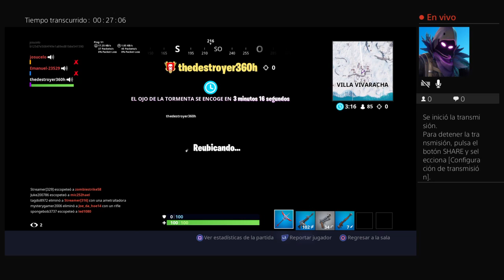Jugando con la skin gata